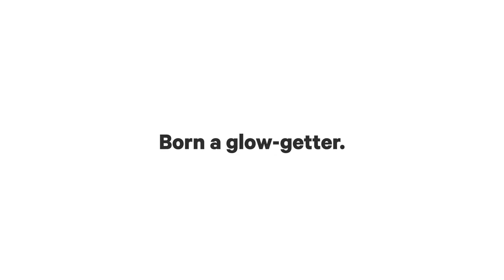Codeage Clearface, Skin & Pimples Supplement - Multivitamins Niacin & Zinc (Black Edition)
Pamper your face and skin with Codeage Clearface, an all-in-one, vegan & whole-food supplement with vitamins A, C, D3, E, niacin, riboflavin, pantothenic acid, minerals, phytoceramides, probiotics, omega-3, L-lysine HC, and herbal blend.

• All-in-one formula for skin health support, featuring vegan and whole-food vitamins A, C, D3, and E, as well as essential minerals like zinc, selenium, and copper in amino acid chelate form.*
• Formulated with a powerful blend of phytoceramides, manganese, chromium, MSM, matcha green tea leaf powder, and milk thistle seed extract to help support your face and skin.*
• This face vitamins and skin supplement includes L-Lysine HCL, riboflavin, pantothenic acid, niacin as niacinamide, probiotics, vegan omega-3, and an herbal blend to help enhance the effects of this supplement further.*
• Manufactured in a cGMP-certified facility in the USA and 3rd party tested, this skin vitamins supplement is vegan, non-GMO, keto-friendly, gluten-free, soy-free, dairy-free, and suitable for both women and men.
• Available in your choice of white or black bottles, this 1-month supply supplement can be added to your existing skin health regimen or used in conjunction with a vitamin serum for the face. Vitamin C and Vitamin E may help in the role of skin elasticity and the appearance of dark spots. A Clearface formula is also available for teens.

Our face can be the mirror of our own health

The skin is the body's largest organ. It is made up of several layers and has many functions, including supporting and regulating our body temperature and helping with the elimination of waste. The skin on the face is thin and delicate, and it is important to take care of it properly.

One of the best ways to take care of the skin on your face is to clean it regularly, for example with a gentle facial cleanser. You may also apply a moisturizer after you wash your face to help keep it hydrated. If you have acne-prone skin, oily skin, or sensitive skin, you may want to speak with your dermatologist about using an acne moisturizer.

You should also protect your face from the sun by wearing sunscreen whenever you go outside. Sun exposure may damage the skin and lead to faster aging.

Face vitamins

As we enjoy pampering our skin, we can add to our skin health regimen new skincare trends and products such as face vitamins. A multivitamin supplement with vitamin C and/or vitamin E may help play a role in skin elasticity and the appearance of dark spots as these nutrients may be good for the skin.*

Part or all the ingredients provided in this Clearface supplement formula can be consumed in adequate or extra amounts from food and regular diet alone. Individual results may vary and depend on many factors including age, health conditions, diet, genetic markup, lifestyle, physical activity, and regular exercise.

This Clearface supplement formula may offer a different alternative to the most common beauty cosmetics products that include vitamins such as vitamin A serum, vitamin C serum for face, vitamin C for skin, and other common vitamin serums for the face.